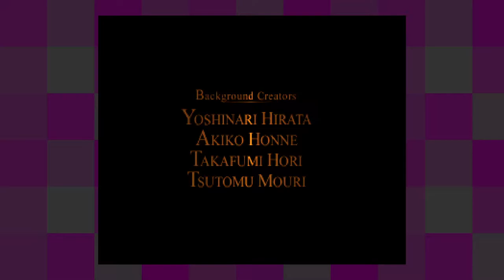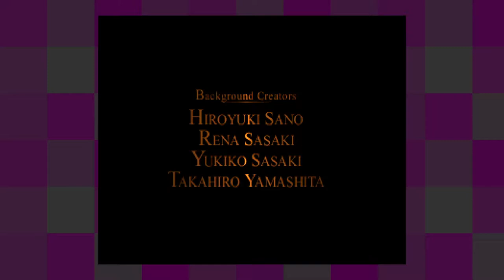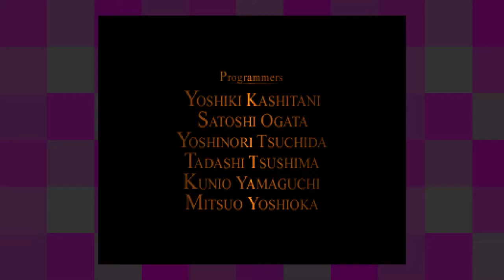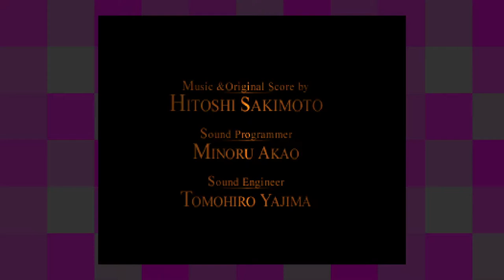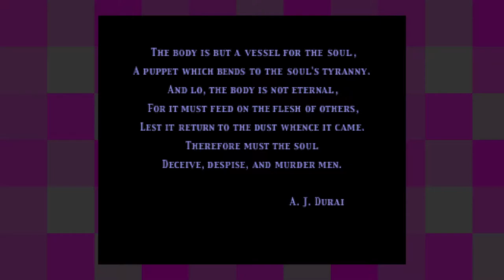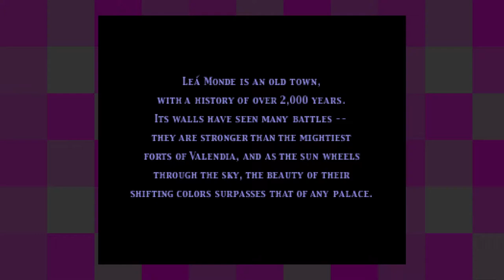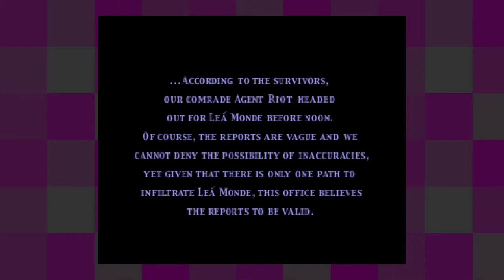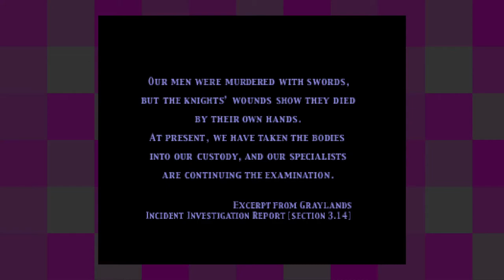Vagrant Story [1] Going Underground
What a stylish intro! It's amazing that the effects that they achieved on the PSX (especially that faked lighting!) Great cutscene direction as well. There's a strong chance that I bounce off of it because I'm absolute garbage at JRPGs, but I decided I should give it a solid try.